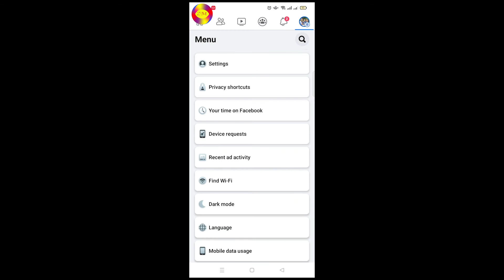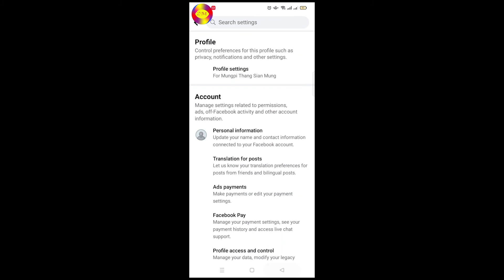How to get more followers on facebook?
How to make your facebook add friends to follow?
How to increase my followers on facebook?